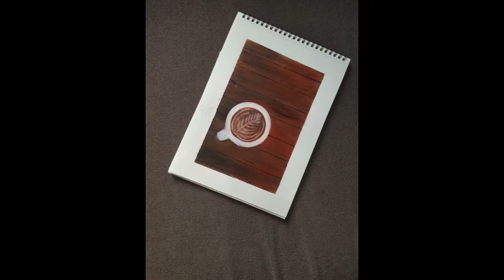Realistic coffee cup painting / Acrylic painting